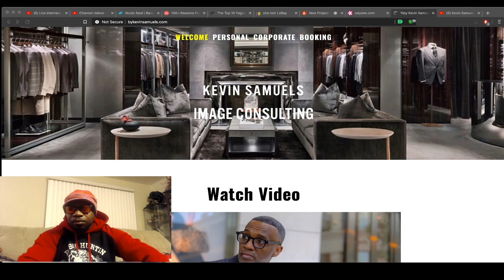Willie D Vs Kevin Samuels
We talk music, video games, comic books, pop culture, hypocrisy and Anti-SJW ish here.

Odysee link coming soon...